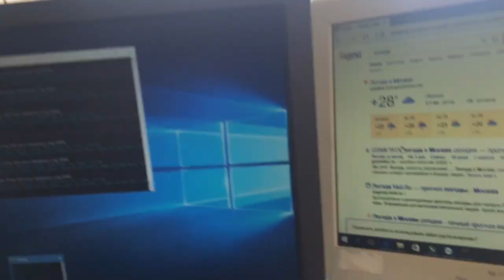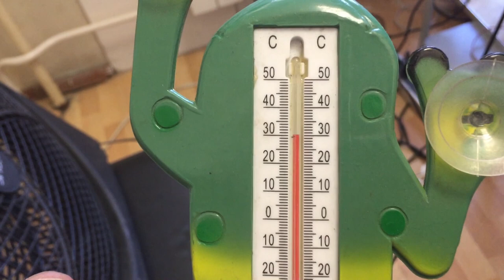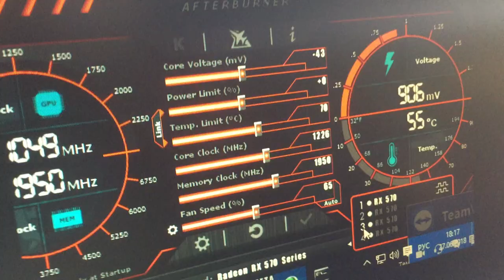Как охладить фермы в жару летом. Бюджетный вариант с +47 до +29